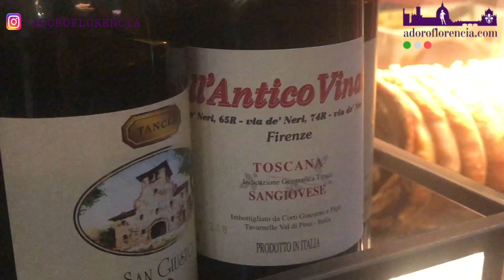All'antico Vinaio || Florencia, Italia || ADOROFLORENCIA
Ubicado en el Centro Histórico de Florencia, a pocos pasos de Piazza della Signoria donde está el Palacio Vecchio, All'Antico Vinaio ofrece uno de los mejores paninos de la ciudad de Italia
A solo 5€ puedes disfrutar de uno de los paninos más famosos del mundo! Y degustar los sabores típicos de Florencia!